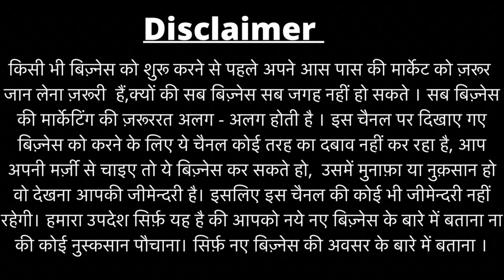₹20 का लो ₹150 का बेचो| Cheapest Export Surplus Garment |Winter Clothes, Ladies,Gents & Kids Clothes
Shop Name: Trend zone
Prem Nagar
Near Bank of Baroda
Ambala city Haryana 134003

Hi
In this video we exploring the Wholesale Furniture Factory Outlet in delhi . They provide Cheapest  furniture in wholesale rate.